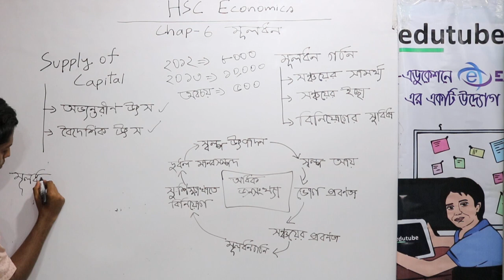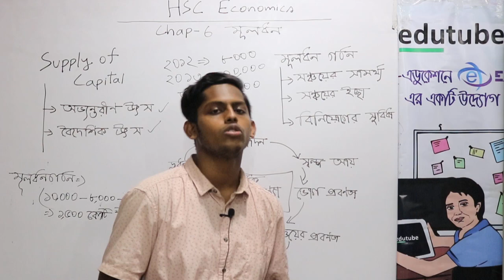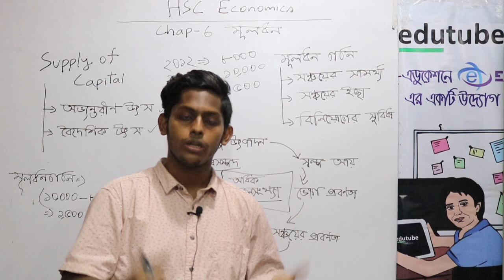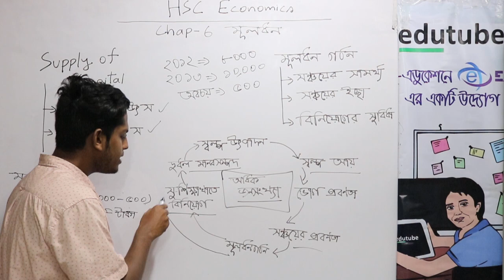HSC Economics 1st Paper ,Chapter 06,মূলধন , লেকচার ০৩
এইচ এস সি অর্থনীতি ১ম পত্র- মূলধন (৬ষ্ঠ) অধ্যায়ের আলোচনা চলছে ফাগুন ধর স্যার (অর্থনীতি বিভাগ, ঢাকা বিশ্ববিদ্যালয়) -এর সাথে। আরও অনেক ক্লাস পাওয়া যাবে, edutubebd.com সাইটের LIVE CLASS সেকশনে। edutubebd নামে সার্চ দিয়ে,ফেসবুক group এ join কর, সব ধরনের আপডেট পেতে।